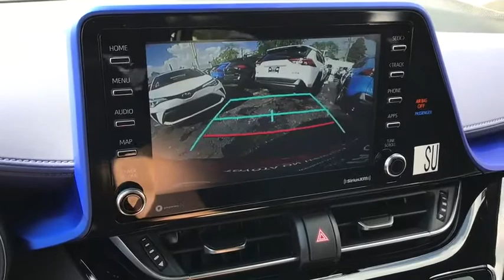2020 Toyota C-HR Chicago, Oak Lawn, Calumet city, Orland Park, Matteson, IL 20733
SUP New 2020 Toyota C-HR available in Chicago, Illinois at Toyota on Western. Servicing the Oak Lawn, Calumet city, Orland Park, Matteson, IL area.

6941 South Western Ave.

Delivers 31 Highway MPG and 27 City MPG! This Toyota C-HR boasts a Regular Unleaded I-4 2.0 L/121 engine powering this Variable transmission. Wheels: 7 x 18 Sport Alloy, Wheels w/Machined w/Painted Accents Accents, VSC Electronic Stability Control (ESC).* This Toyota C-HR Features the Following Options *Variable Intermittent Wipers, Trip Computer, Transmission: Continuous Variable (CVT) -inc: intelligence and shift mode, Transmission w/Sequential Shift Control and Oil Cooler, Toyota Safety Sense P (TSS-P) and Rear Cross-Traffic Alert (RCTA), Tires: P225/50R18 95V -inc: All-season steel-belted radial black walls, Tailgate/Rear Door Lock Included w/Power Door Locks, Strut Front Suspension w/Coil Springs, Steel Spare Wheel, Sport Bucket Front Seats w/Cloth Back Material.* Visit Us Today *Stop by Toyota On Western located at 6941 S Western Ave, Chicago, IL 60636 for a quick visit and a great vehicle!